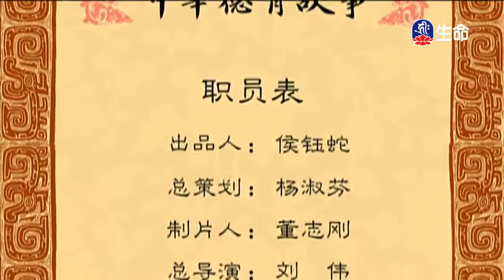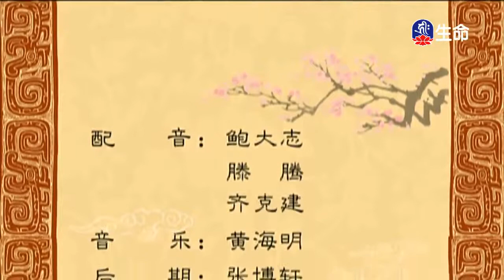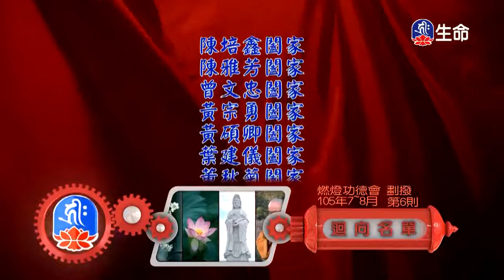郯⼦鹿乳～之1_中華德育故事（lifetv_20180109_13:00）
中華德育故事：「郯⼦鹿乳～之1」。